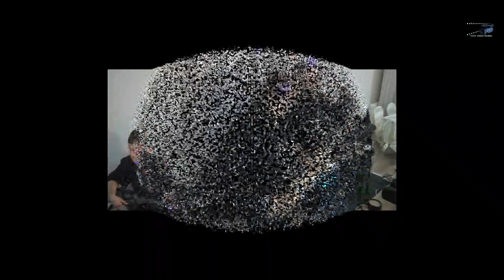"TA SZALONA GÓRALECZKA" zespół "SOMERSI" na weselu u Uli i Łukasza